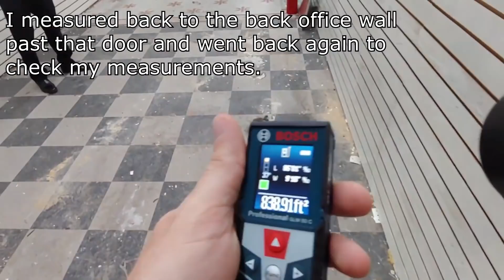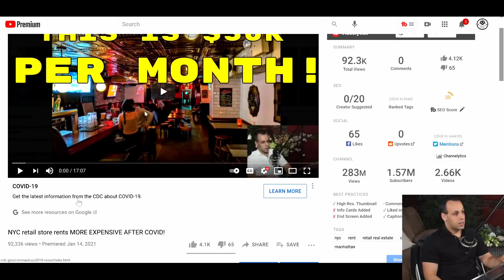NYC real estate prices are being ARTIFICIALLY INFLATED by non-disclosure agreements.